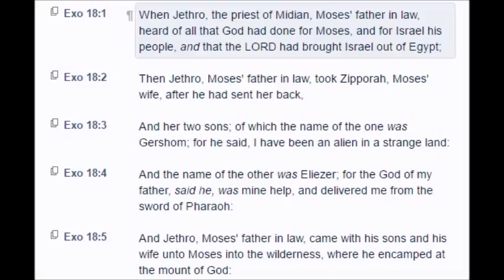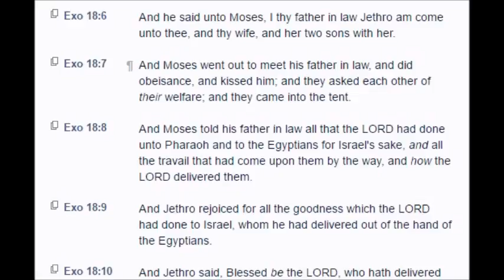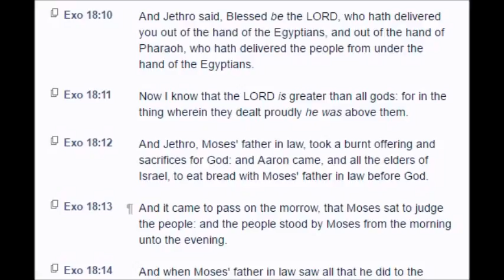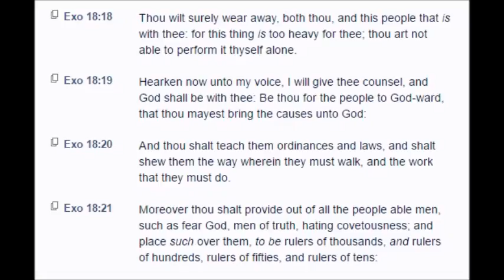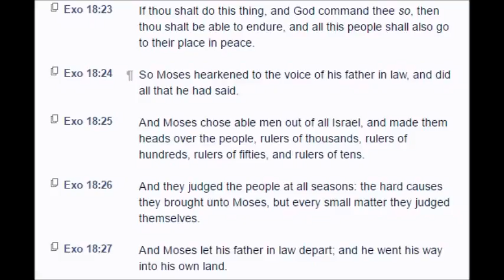Exodus: Chapter 18 (KJV)